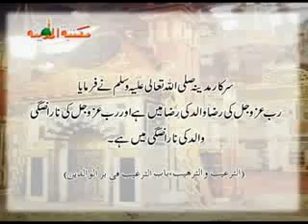RIGHTS O FPARENTS - MAA BAP KA HUQOOQ 4/8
URDU SPEECH ABOUT RIGHTS OF PARENTS, PELASE RESPECT AND HEAR TO YOUR PARENTS, THIS IS A WONDERFUL SPEECH, MUST SEE VIDEO FOR EVERY CHILDREN